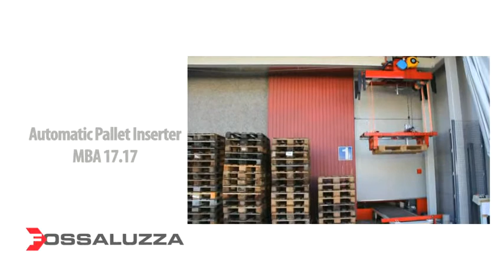Insereur de palettes MBA 17 17 FOSSALUZZA - TOUTIN SERVICE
Machine complètement automatique
Construction compacte et robuste